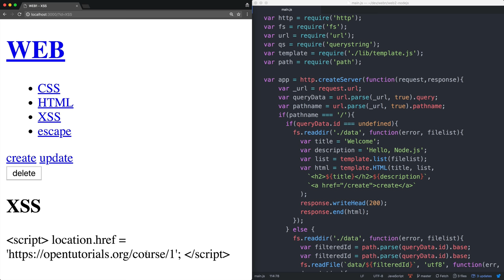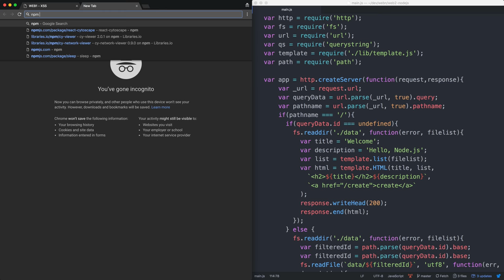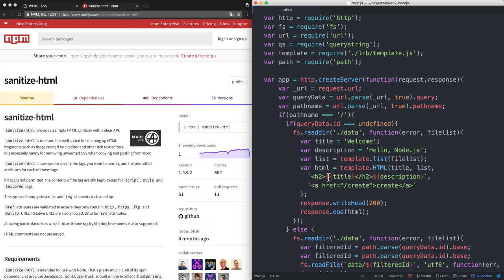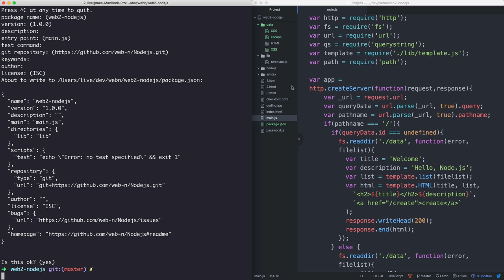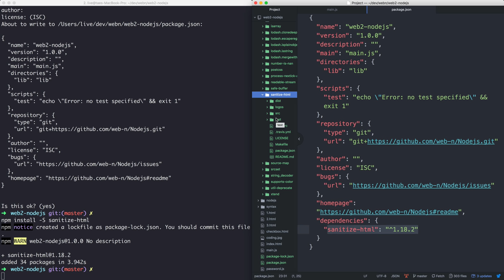Node.js-47.2.App제작-출력정보에 대한 보안